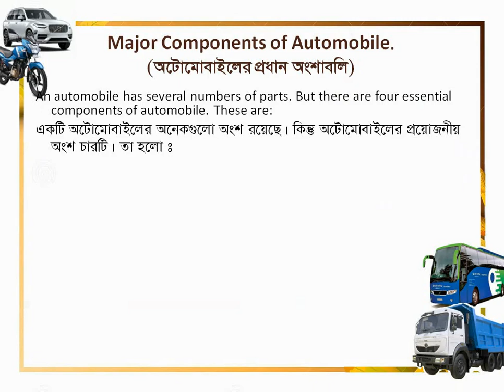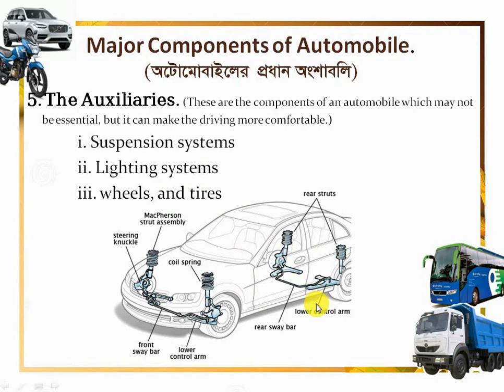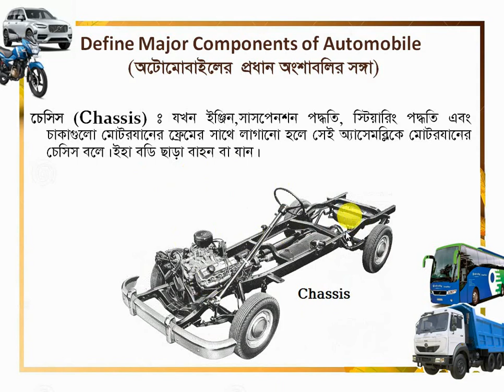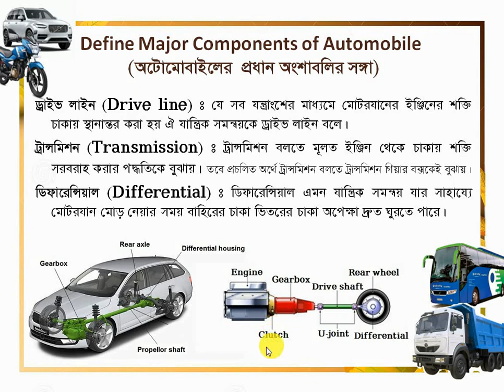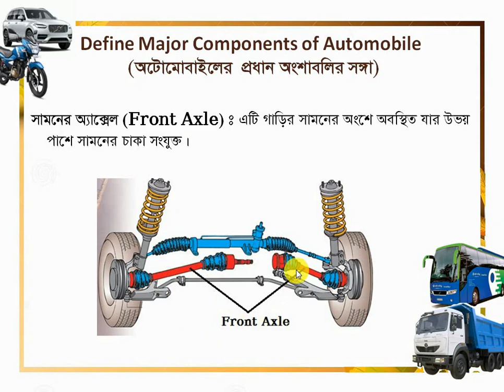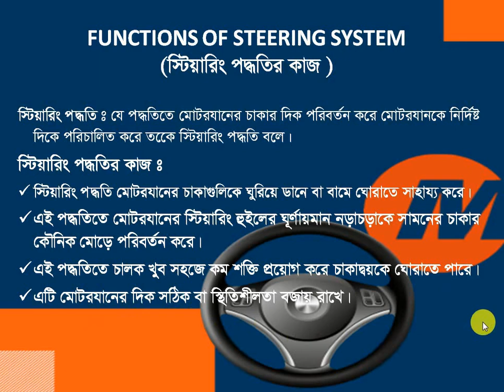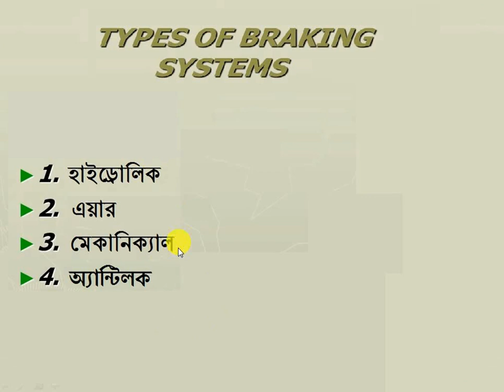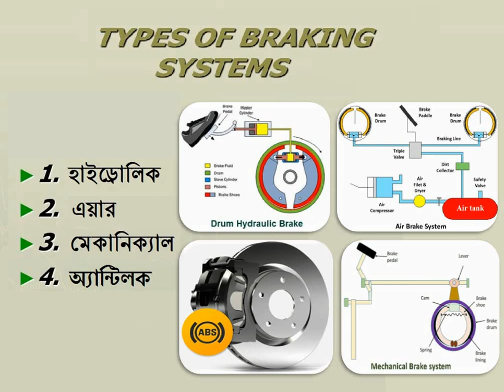Power Engineering Fundamentals.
Online class-4 for Power Technology 1st semester.